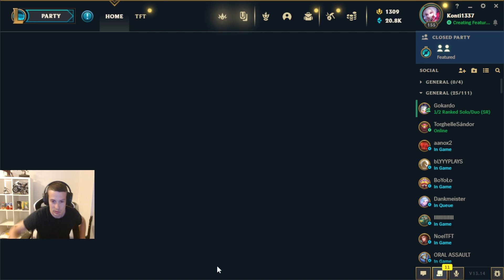League of Legends #331 (2023.07.26.)